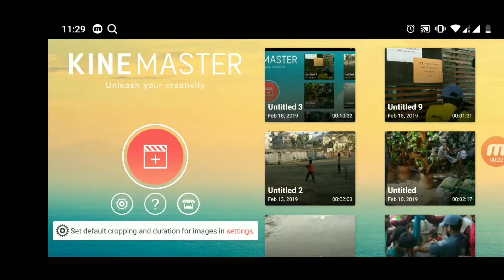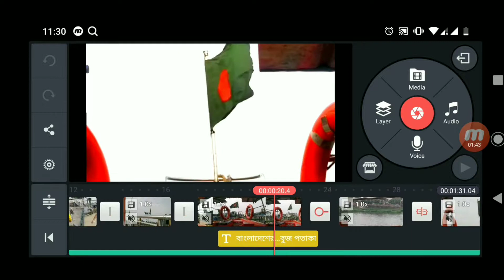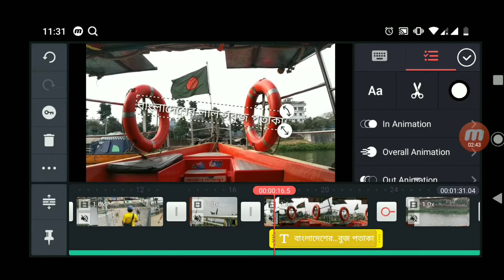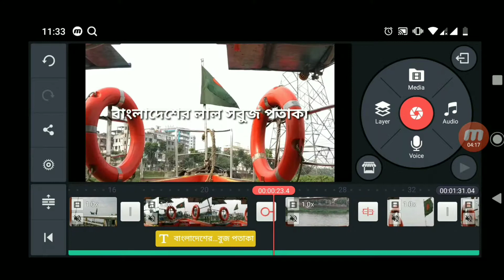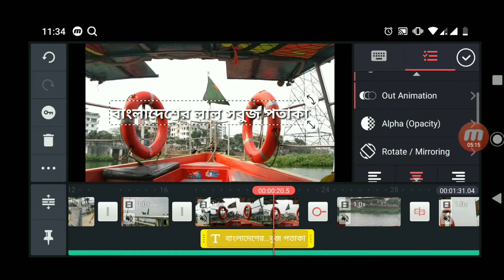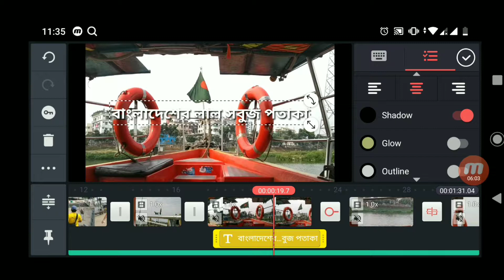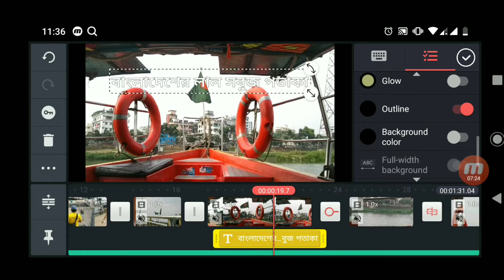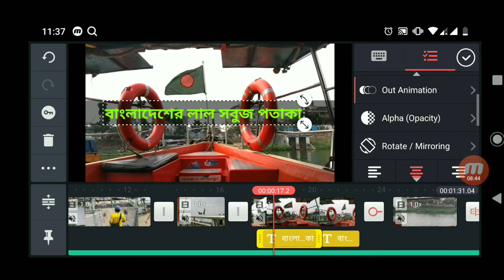How to make video in text effect & Animation using Kinemaster, video edit tutorial bangla Part-7